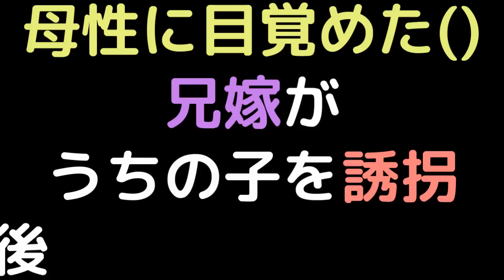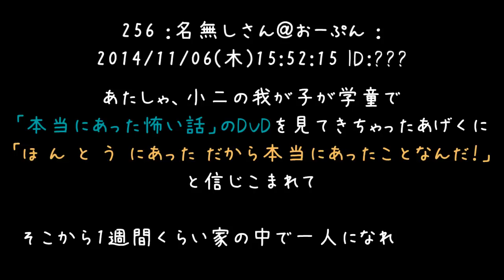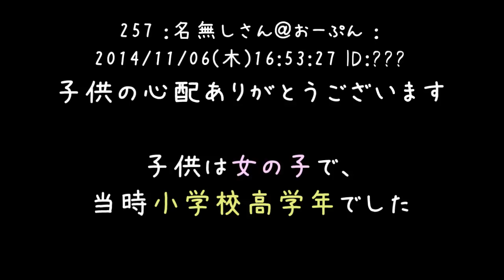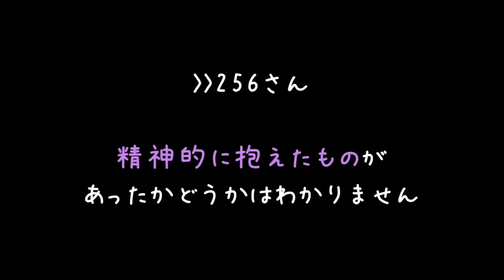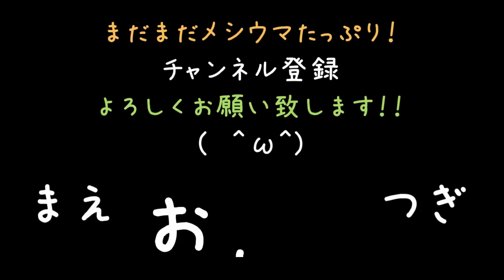母性に目覚めた（）兄嫁がうちの子を誘拐 後【2ch】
女の子を置き去りって……（どんびき
ネジが外れた変態と遭遇してたらどうすんだ(＃＾ω＾)

こういうキチにはふさわしい末路ですわな(´・ω・)